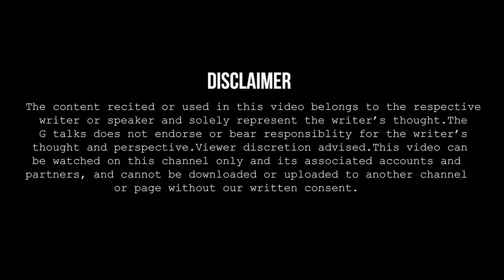HUM SE DEKHO HUM SAMBHALE NA GAYE❗ VINIT SHANKAR❗ POETRY ❗ G TALKS